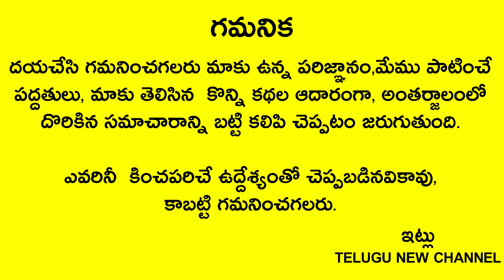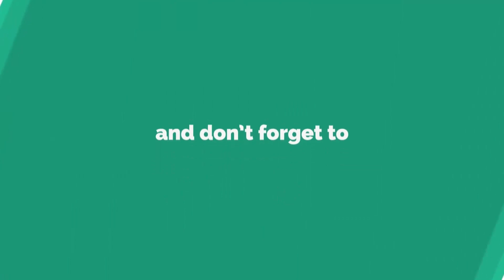రేపు శుక్రవారం గుమ్మం దగ్గర చిటికెడు పసుపుతో ఇలా చేస్తే ఈ రెండు పువ్వులు పెడితే ధనవర్షమే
Telugu New

గుమ్మం దగ్గర చిటికెడు పసుపుతో ఇలా చేస్తే ఈ రెండు పువ్వులు పెడితే ధనవర్షమే